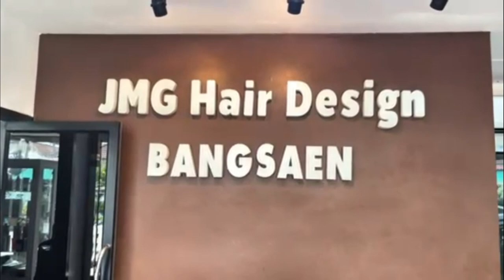1 day at the salon with me💇😊🥰thailand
Hey everyone..
This video will show you a day at the salon with me💇😊🥰..
let me know if you want part 2 😊
Show the love and support 🥰